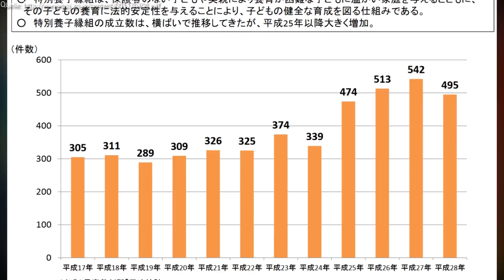Adoption in Japan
Welche Regeln und Systeme gibt es bei der Adoption von Kindern in Japan? Wir schauen uns das ganze mal ein wenig genauer an!

Auch in Japan kann man natürlich Kinder adoptieren, aber wie genau funktioniert das? Wir wollen uns heute mal die grundlegendsten zwei Systeme anschauen, über die man Kinder in Japan adoptieren kann. Im Prinzip ist es gar nicht so schwer und die Bedingungen sind auch nicht ganz so streng, zumindest nicht dann, wenn man ein Kind adoptieren möchte, bei welchem der Kontakt zu den wirklichen Eltern weiterhin bestehen bleibt. Die Unterschiede dieser beiden Systeme in Japan wollen wir uns in diesem Video ein wenig genauer anschauen.